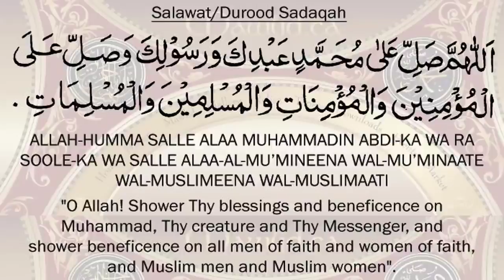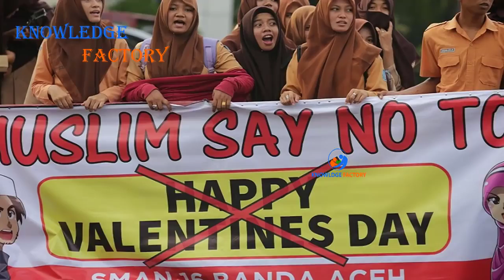Logic Behind Valentine Day Explained in UrduHindi